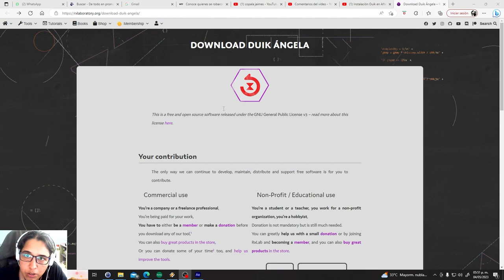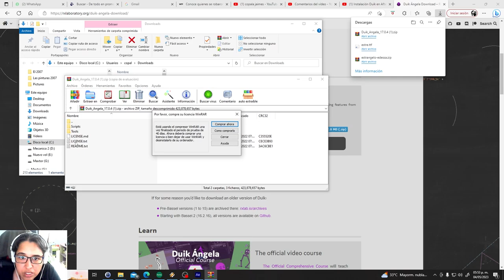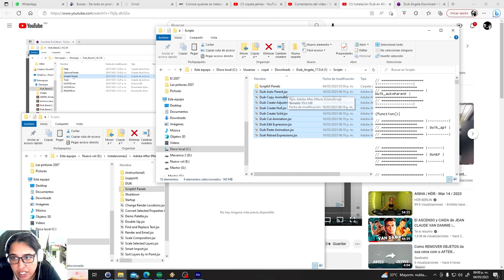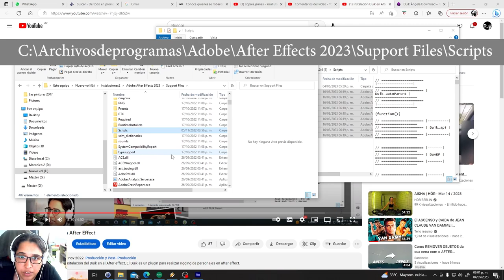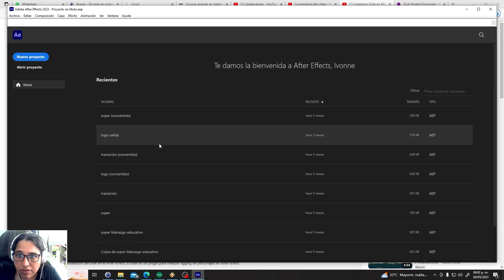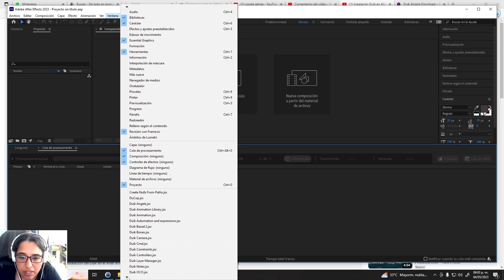After Effect y Angela Duik version 2023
Pasos para realizar la instalación del Angela Duik en el After effect, El Duik es un plugin para realizar rigging de personajes en after effect.